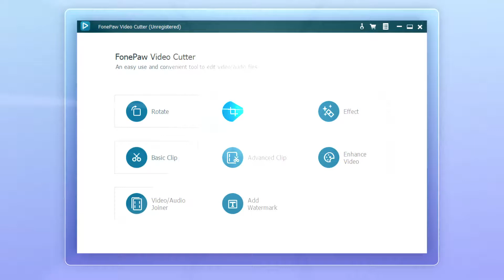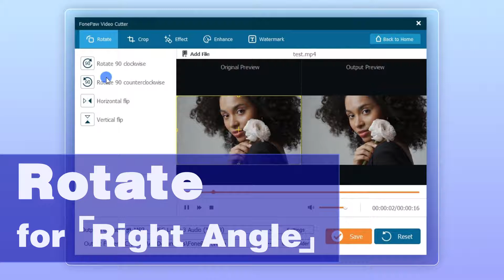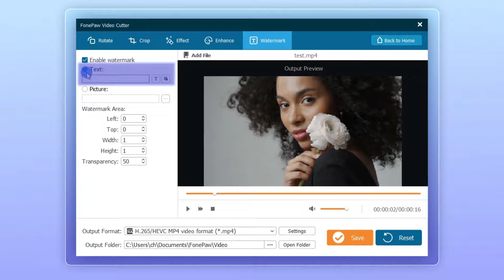FonePaw Video Cutter 2022 | Easily Cut & Trim Videos in Seconds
With FonePaw Video Cutter, you can cut and trim your videos quickly and easily whether you’re a video editing professor or a complete beginner.

🔔Timestamp
0:00 Intro
0:13 Basic feature of FonePaw Video Cutter 2022
0:32 How to use FonePaw Video Cutter 2022

🎨 What can you do with FonePaw Video Cutter 2022?
Basic Clip - Customize the start time, end time, and decide whether you want to export the selected clips or the rest.

Advanced Clip - Subdivide a video into more segments and reassemble them.

Video/Audio Joiner
 - Merge 2 or more video/audio files into one file.

Rotate
 - Rotate the video clockwise or counterclockwise; Flip the video horizontally or vertically.

Crop - Crop the video to delete the unnecessary or improper parts of the video.

Effect
 - 5 factors to power up video content: Brightness, Contrast, Saturation, Hue, and Volume.

Enhance - Improve video quality by increasing video resolution, adjusting brightness and contact reducing noise and shaking of a video.

Watermark
 - Add either text or picture as the watermark to the video.

💡 Explore more:
Easily Add Music to Video on Windows/Mac/iPhone